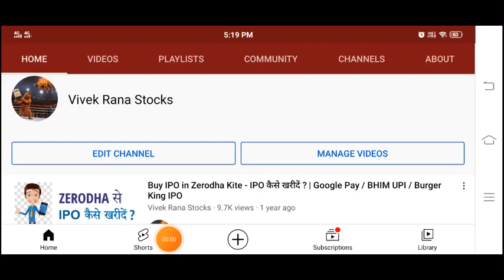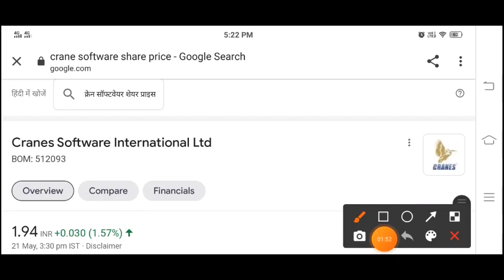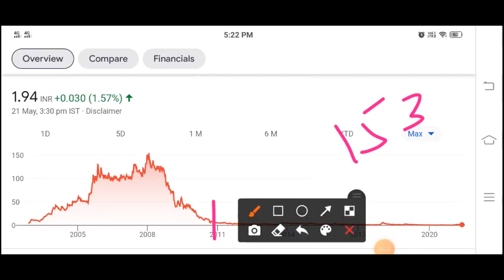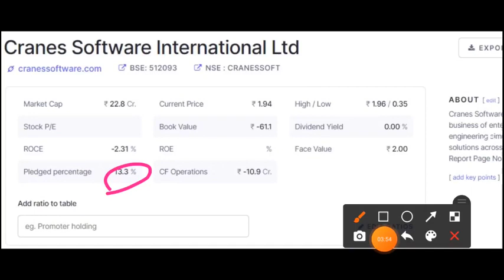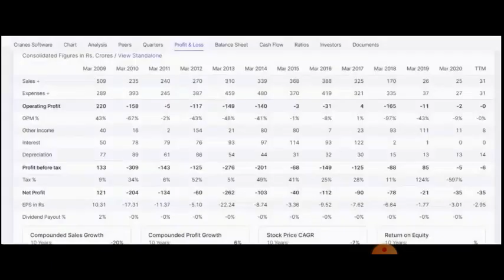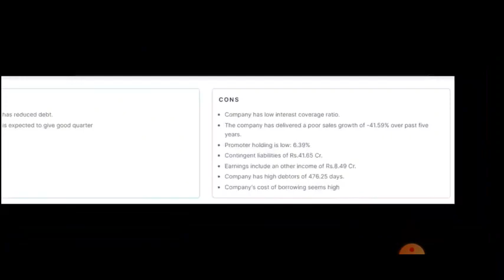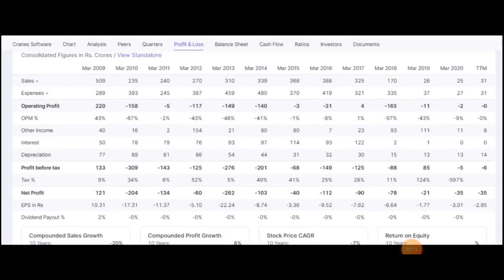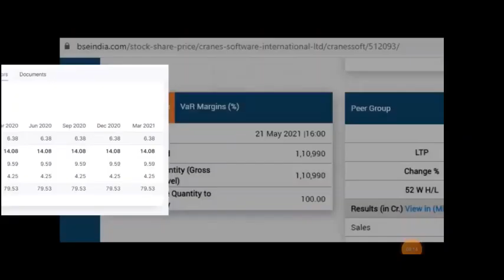₹1 का Penny Stock बनेगा Multibagger Stock ?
TY :)